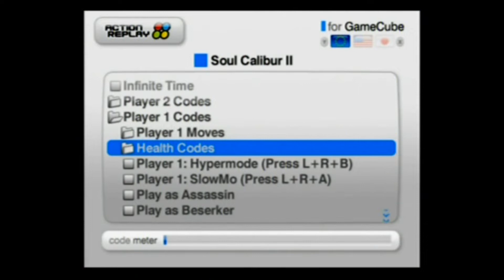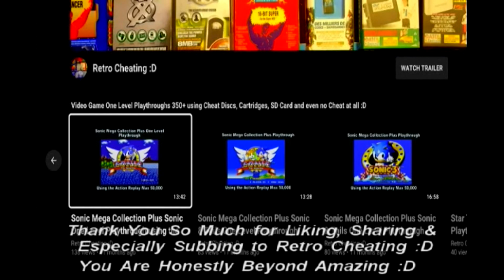Soul Calibur 2 Taki Playthrough using the Action Replay for Gamecube :D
This is a Playthrough of Soul Calibur 2 using the Gamecubes Action Replay to give me various cheats. Therefore in proper 90's style TV sound playthrough, I finally play this game again using the Action Replay for Gamecube :D

Unfortunately, there is no way to add new cheats or games to this cheat disc.

Therefore at this point, you would find the game title of your game, press a to view to cheat codes, tick the ones you want to use by pressing a again then press the start button, change discs once the top of the Gamecube is closed it enters the game with the cheats activated.

Hopefully, after viewing this cheat disc in action, it will convince you it's worth buying just to complete this game or any other Gamecube video game :D